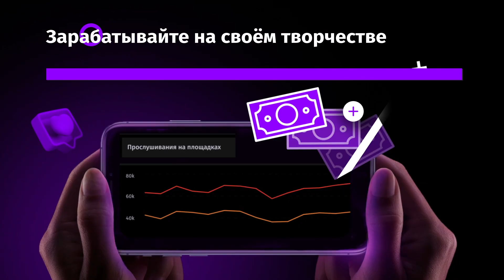Avega, STEREODRUG - I gotta go crazy | 2023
Начни сотрудничать со всеми стриминговыми платформами по всему миру и зарабатывай на своей музыке вместе с Silk

Хочешь не пропускать новинки? Бей скорее в 🔔 !